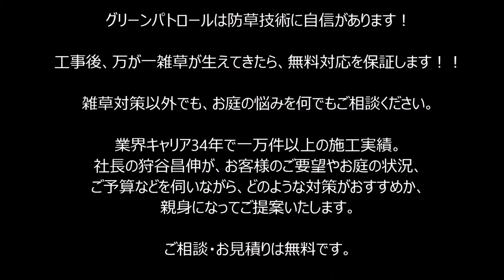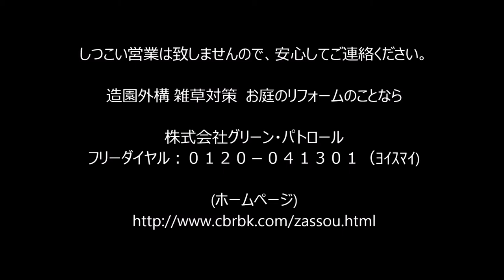神奈川県 港北区 土間コンクリート下地作りをお見せします②！～ガラ袋詰め風景～